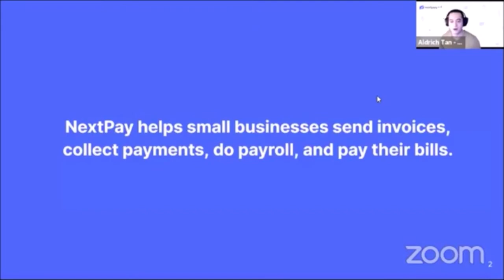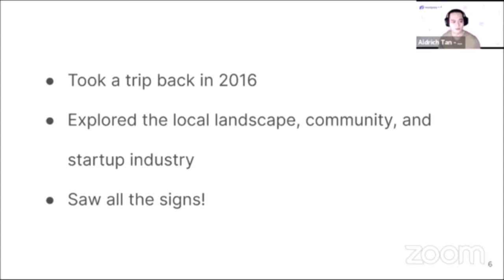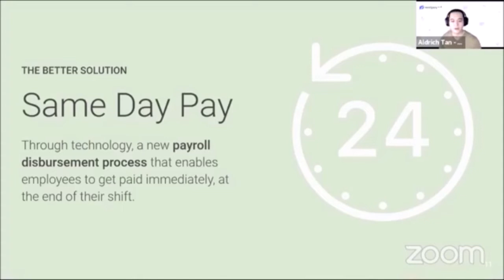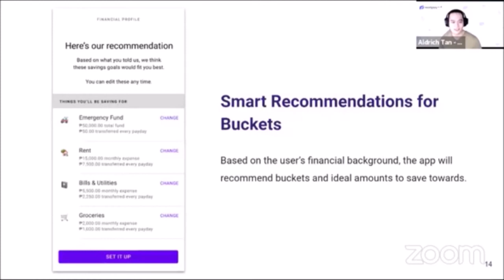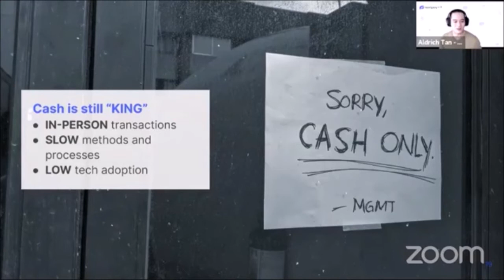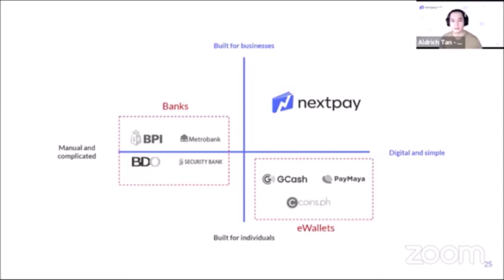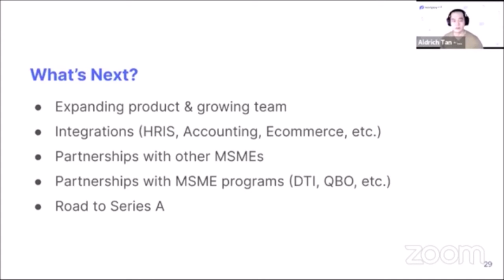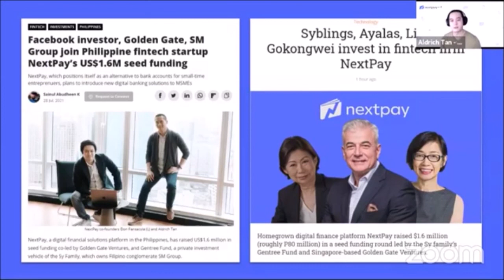PH-Brampton Startup Webinar: Startup Success Stories-NextPay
Let NextPay excite you into launching your own startup journey! In today's episode, let's hear the story of a homegrown startup that sought to revolutionize banking for small Filipino businesses. NextPay co-founder Aldrich Tan shares how they were able to raise more than USD1-M in seed funding from major-league investors.

Tara na't manood at matuto! Make it a habit to check out the DTI YouTube Channel for more Trabaho, Negosyo, and Konsyumer content! If you have any questions or suggestions, let's talk in the comments section below.